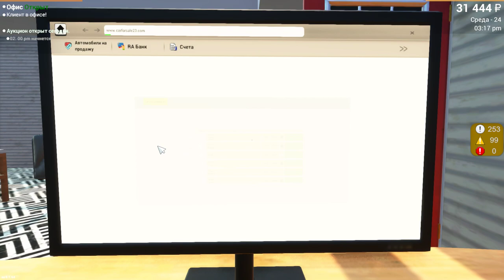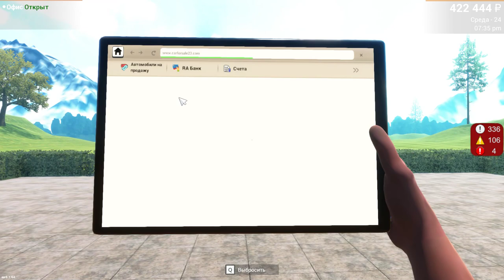Car For Sale Simulator 2023 ПОМЫЛ И ПРОДАЛ ВСЕ ТАЧКИ